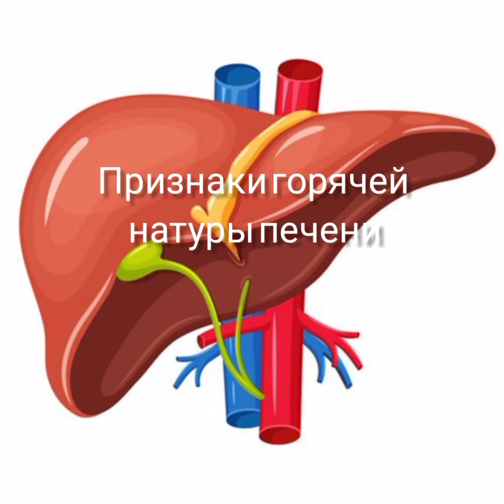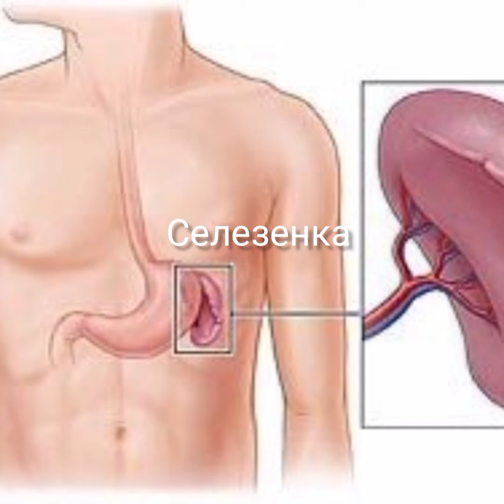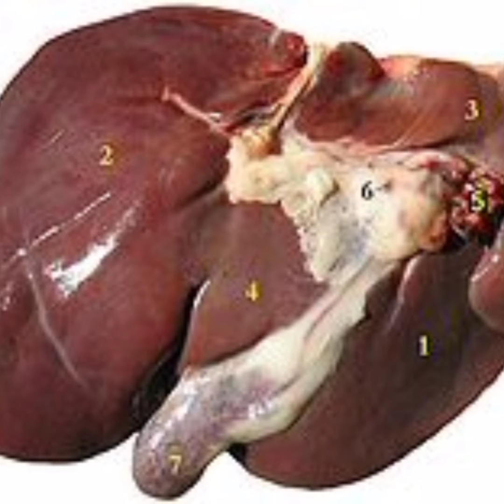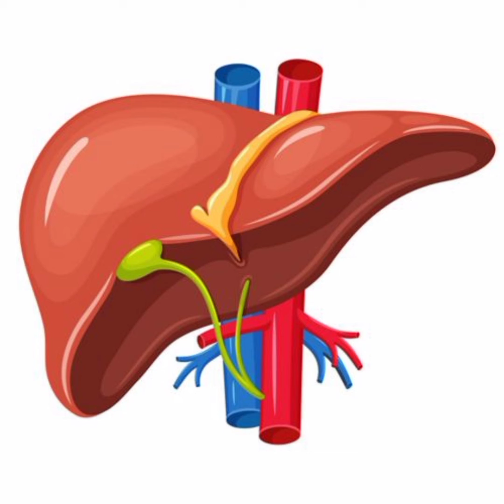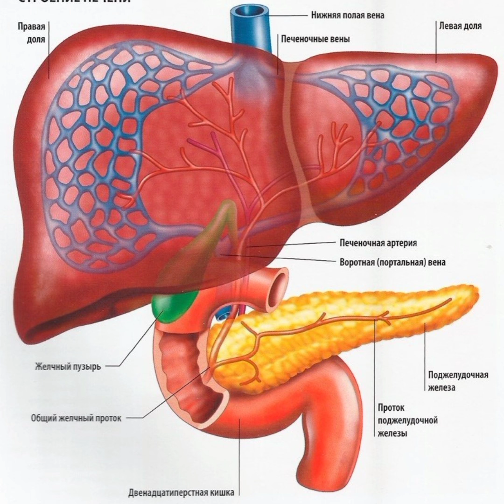Признаки горячей натуры печени